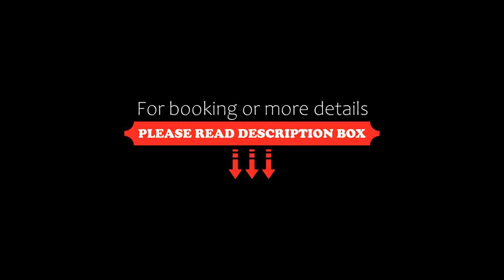Seasons Golf, Leisure, Spa, Hartbeespoort, South Africa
About Property:
You're eligible for a Genius discount at Seasons Golf, Leisure, Spa! To save at this property, all you have to do is sign in.
Set in 300 acres of indigenous bushveld, Seasons Sport and Spa is located in the Seasons Eco Golf Estate. The resort boasts various outdoor facilities and is 45-minutes' drive from Pretoria.
The air conditioned rooms and villas are equipped with a patio, seating area and flat-screen satellite TV. The rooms include a refrigerator ...
Property Type: Resort
Address: Bushveld View Estate, Plot 118, 2001 Hartbeespoort, South Africa
Searching For
1. Seasons Golf - Leisure - Spa - Hartbeespoort - South Africa
2. Seasons Golf - Leisure - Spa - Hartbeespoort - South Africa Address
3. Seasons Golf - Leisure - Spa - Hartbeespoort - South Africa Rooms
4. Seasons Golf - Leisure - Spa - Hartbeespoort - South Africa Amenities
5. Seasons Golf - Leisure - Spa - Hartbeespoort - South Africa Offers and Deals
Audio Credit:
Track Title: Subway Dreams
Artist: Dan Henig